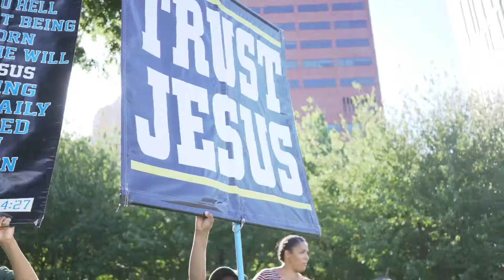Sacramento- Promo Video- LET US WORSHIP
Getting ready for the worship event on September 6, 2020 in front of the capital building in Sacramento, CA.